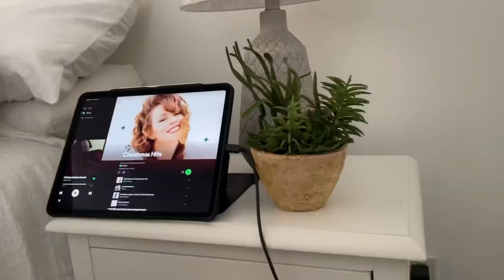NATIONALS WEEK! Figure Skating Vlog Pt.1 | Mads Skates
This vlog is a bit of a mess because a few clips just decided to vanish whilst I was editing🥲 But I hope you enjoyed! Part 2 & 3 will come out in the next couple of weeks after I compete :)